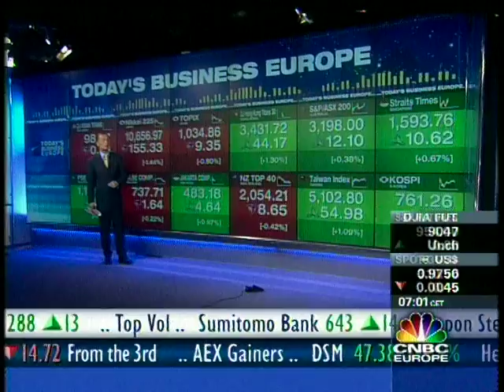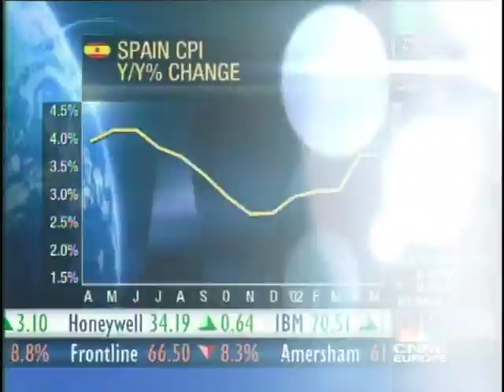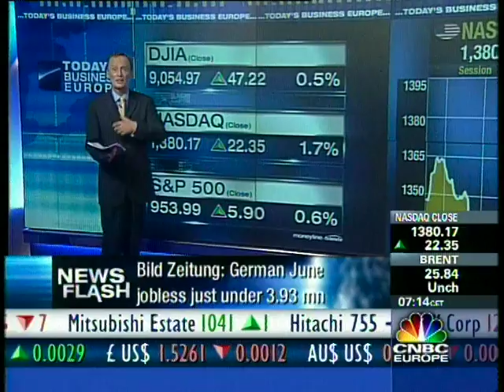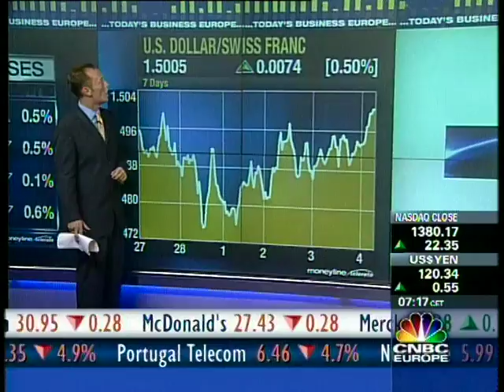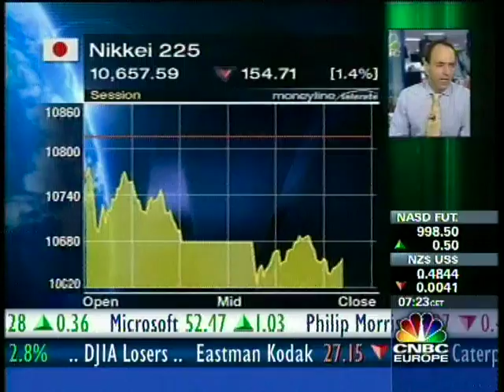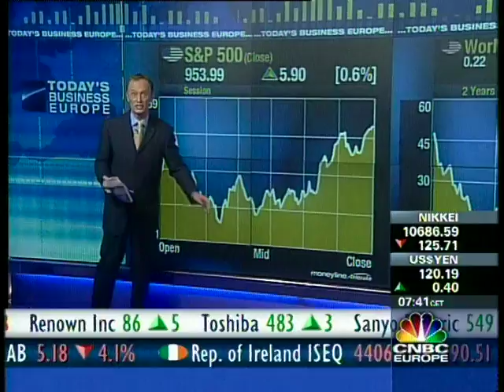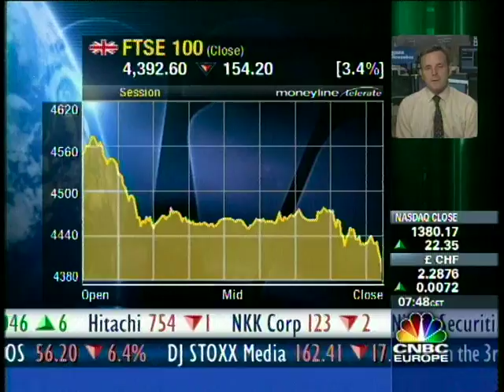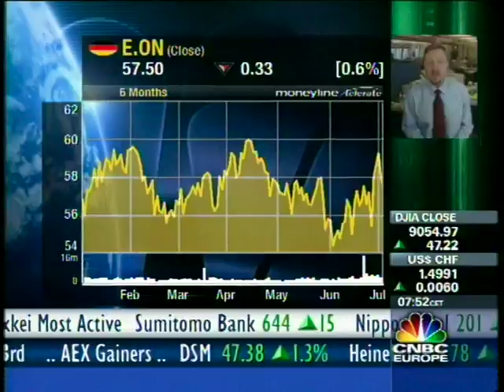CNBC Europe | Today’s Business Europe 04072002 Edit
Todays Business Europe - 4th July 2002

Presented by Simon Hobbs
Producer : Peter Hoskins
Director: Kevin Donaldson

The show was built around cutting edge innovations in the use of live data in a video wall developed by Dom Northam, Nigel Caughey and Peter Hoskins.

Plus: Serena Al-awa, Raymond Frenken, Ben Pedley, Teymoor Nabili, Rebecca Ulph, Hendrik Jan Davids, Stephen Sedgwick, Dan Scott and Manus Cranny.